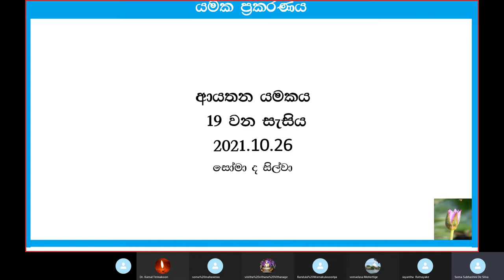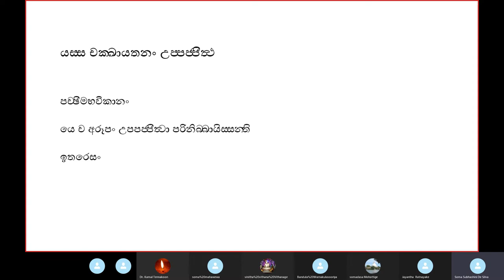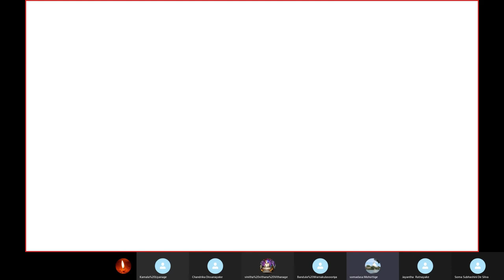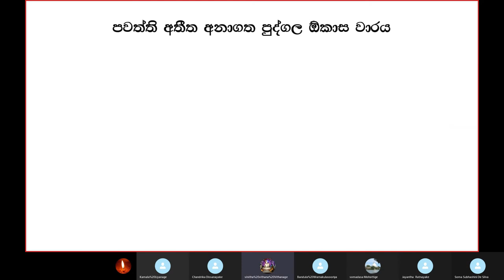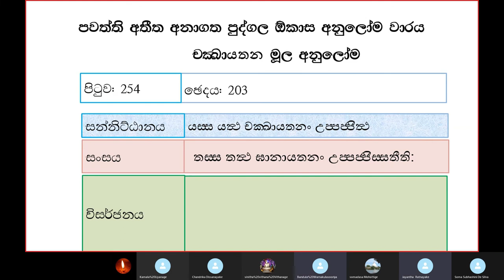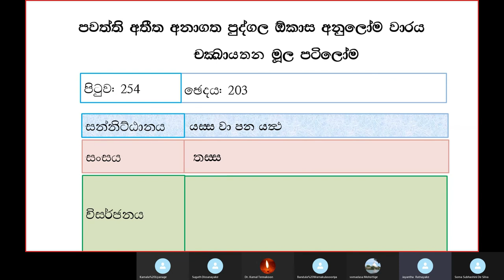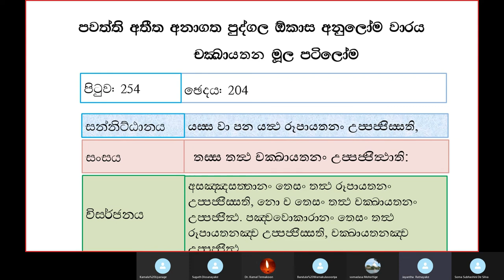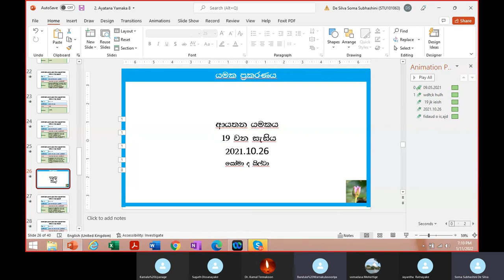73) 11.01.2022 යමක ප්‍රකරණය (Yamaka Prakaranaya)